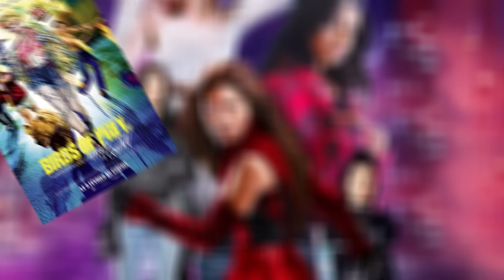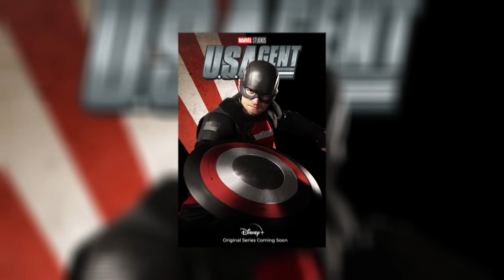What if the MCU Was As Poorly Structured as the DCEU?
It’s been five years since the Infinity Saga came to an end and it’s already quite clear that since then the MCU hasn’t had as good of a structure to it’s releases or even as good a consistency of quality. That being said, it could definitely be worse, specifically, the MCU could’ve had the structure and average quality of the DCEU. In the past I looked at what the DCEU would’ve looked like if it had the MCU’s structure, this time around I’ll be doing the opposite, seeing what the MCU would look like if it was as inconsistent and as messy as the DCEU. This is something I did a few years ago but that video desperately needs an update both because of it’s quality and because the DCEU has since had a few more releases and has since been capped off as well.

00:00 - Intro
0:47 - Counterparts
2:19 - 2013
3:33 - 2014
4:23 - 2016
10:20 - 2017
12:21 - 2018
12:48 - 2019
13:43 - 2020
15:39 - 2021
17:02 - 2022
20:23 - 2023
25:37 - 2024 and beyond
25:55 - The Cancelled projects